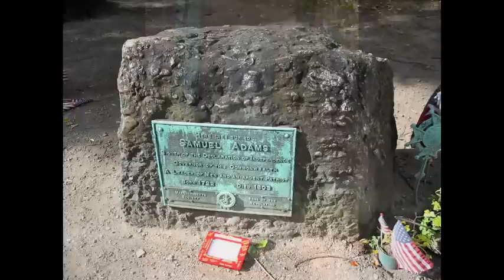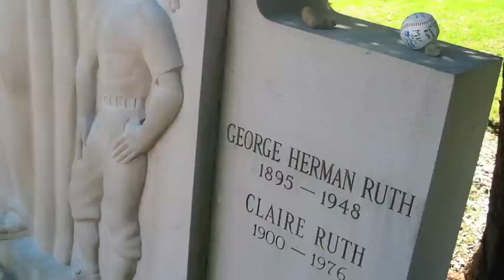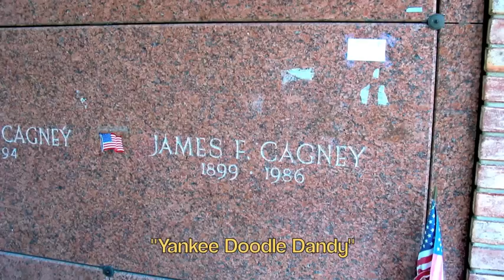Famous Final Resting Places and Graves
Famous grave sites from around the world: artists, movie stars, sports legends, musicians, war heroes, Founding Fathers, writers and one king of France. All photos by me. Music: Blues For Elise by Wolf Hoffmann.  Grave locations listed below:

Ben Franklin - Philadelphia, Pa.

John Hancock
Paul Revere
& Samuel Adams - Boston, MA

Alexander Hamilton - Manhattan, NYC

Lafayette - Paris, France

Revolutionary Soldier  -  Sleepy Hollow, NY

US WWII Soldiers/D-Day - Omaha Beach, France

Michaelangelo, Florence, Italy

Vincent van Gogh - Auvers-sur-Oise, France

Houdini - Queens, NY

Babe Ruth,
Lou Gehrig,
James Cagney - Westchester, NY

Chopin,
Serge Gainsbourg - Paris, France

Scott Joplin - Queens, NY

Jim Morrison - Paris, France

Louis Armstrong - Queens, NY

Washington Irving
Headless Horseman
(the real) Katrina van Tassel - Sleepy Hollow, NY

Balzac - Paris, France

Machiavelli - Florence, Italy

Oscar Wilde - Paris, France

King Louis XVI - Saint Denis, France